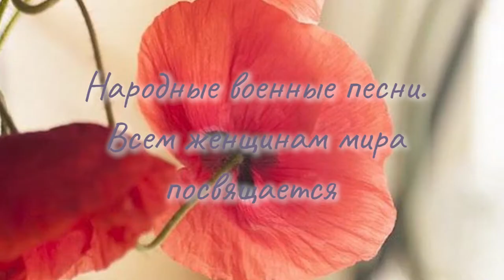"Ой, кумушки", Усвятские песни о войне.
Ma modeste contribution à la célébration du 75e anniversaire de la victoire sur le fascisme. Grâce à l'initiative de Vera Medvedeva et avec le soutien de ma chère amie Olena Kutinova, j'ai chanté de l'isolement à la mémoire de nos grands-pères et arrière-grands-pères et, bien sûr, pour soutenir les idées fondamentales de l'humanisme et de la paix sur terre. Pour moi, c'est un tournage historique, car nous avons fait cet enregistrement dans les jours de quarantaine et après ma longue maladie qui a affecté mes cordes vocales. Néanmoins, j'ai chanté 2 chansons. Aujourd'hui 8 mai, alors que la fête de la Victoire est officiellement célébrée en France, je vous présente une chanson folklorique sur la guerre, à propos d'une jeune femme qui, au temps dе St Jean, se rend avec ses copines sur le Dunay pour jeter une couronne traditionnelle de fleurs sauvages sur l'eau, pour raconter des fortunes sur son fiancé. Et elle reçoit une terrible confirmation de la mort de son homme bien-aimé - la couronne va au fond de la rivière ... Et pourtant elle préfère croire qu'il vient de l'oublier, mais quelque part au loin, il vit et vit sa vie.
Il me semble que c'est une chanson internationale.
Demain, je vais vous présenter la deuxième chanson.
Joyeuse fête de la victoire!
Мой скромный вклад в празднование 75-летия Победы над фашизмом. Благодаря инициативе Vera Medvedeva и при поддержке моей дорогой подруги Olena Kutinova , я спела из изоляции в память о наших дедах и прадедах и, конечно, в поддержку основных идей гуманизма и мира на земле. Для меня это знаковая съёмка, ведь мы делали эту запись в дни карантина и после моей продолжительной болезни, затронувшей мои голосовые связки. И тем не менее, я спела 2 песни. Сегодня, 8 мая, когда во Франции официально празднуют День Победы, я представляю вам народную песню о войне, о молодой женщине, которая в дни Ивана Купала идёт с подругами к реке Дунай, чтоб пустить по воде традиционный венок из полевых цветов, погадать на своего жениха. И она получает страшное подтверждение смерти своего любимого мужчины - венок уходит на дно реки... И всё-таки она предпочитает верить, что он просто забыл о ней, но где-то далеко он живой и живет свою жизнь.
Мне кажется, что это интернациональная песня.
Завтра я представлю вам вторую песню.
С Днём ПОБЕДЫ!